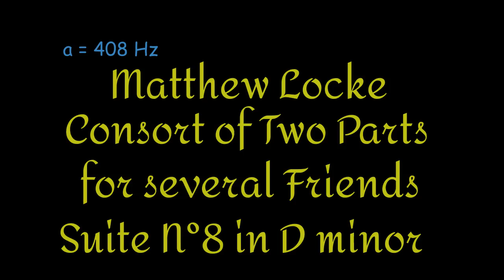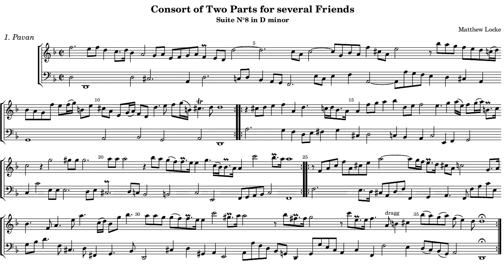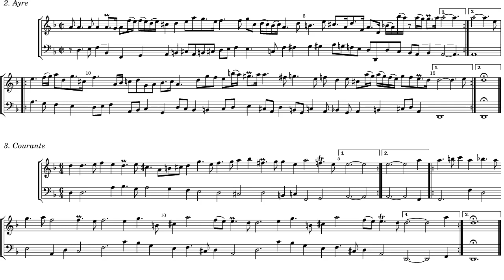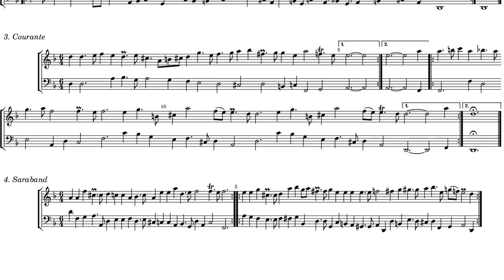Matthew Locke Consort of Two Parts for several Friends Suite N°8 in D minor